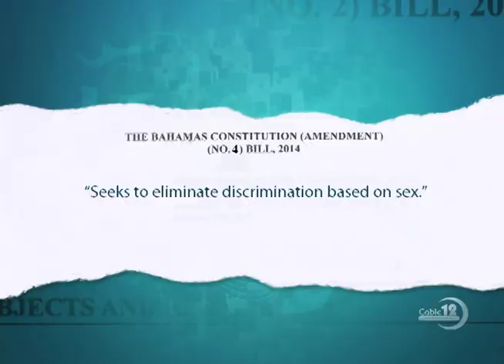FRED MITCHELL ON HOMOPHOBIA & BILL FOUR CHANGE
AUGUST 16TH NB12 NEWSCAST